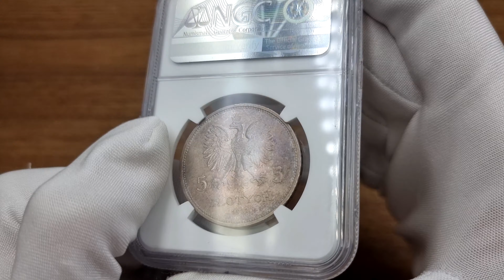5 złotych 1932 Nike NGC MS61 Najrzadsza moneta obiegowa II RP – PIĘKNA i RZADKA | Aukcja 33 Niemczyk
Wiosenna Aukcja 33 Niemczyk   |  19-22 marca 2022

lot 2092.
5 złotych 1932 Nike NGC MS61 Najrzadsza moneta obiegowa II RP – PIĘKNA i RZADKA

Aw.: Po środku godło: orzeł ukoronowany koroną otwartą, po obu stronach jego skrzydeł cyfry: 5, u dołu data oraz napis: ZŁOTYCH.

Rw.: Przedstawienie Nike kroczącej na obłokach w prawo, przy obrzeżach napis: RZECZPOSPOLITA POLSKA, w pobliżu stopy Nike - E.W., inicjały Edwarda Wittiga, autora projektu.

Detale wyróżniające
Próbne monety z sylwetką bogini zwycięstwa poprzedziły pierwszą w II Rzeczpospolitej emisję pięciozłotówek, która w 1928 r. trafiła do powszechnego obiegu. Do jesieni 1934 r. cyrkulowały w nim egzemplarze wybite w srebrze, opatrzone wklęsłym łacińskim napisem na rancie. Obie z wystawionych na aukcję prób w tym metalu różnią od monet obiegowych daty oraz detale: napis „PRÓBA” na rewersie pierwszej oraz całkowicie gładki rant drugiej. Okaz pozbawiony inskrypcji na obrzeżu, a także zapisu świadczącego o emisji próbnej, nie jest notowany nawet w katalogu Janusza Parchimowicza, a drugi znany egzemplarz posiadał w swoich zbiorach Henryk Karolkiewicz. Trzecia z monet pozostaje jedynym znanym przykładem pięciozłotówki z Nike wybitym w miedzi, którą pokrywa w tym przypadku niezwykle urokliwa, wielobarwna wiekowa patyna.

Rewers Edwarda Wittiga
Zaprojektowana przez Edwarda Wittiga pięciozłotówka reprezentuje w polskiej sztuce nurt tzw. nowego klasycyzmu - rozwijającej się w międzywojniu stylistyki klarownych, monumentalnych w wyrazie kompozycji, na które składały się obszerne gładkie płaszczyzny. W tej eleganckiej, posągowej konwencji ujęta została również krocząca po obłokach Nike, której pełnowymiarowy wizerunek artysta opracował wcześniej na okoliczność pomnika Wolności i Zwycięstwa, który miał stanąć w Gdyni. Jako członek artystycznego stowarzyszenia „Rytm”, Wittig zastosował typową dla sztuki tego okresu rytmizację kompozycji, szczególnie widoczną w opracowaniu skrzydeł bogini złożonych z równych układów rozchodzących się linii. Jednym z najbardziej rozpoznawalnych dzieł Edwarda Wittiga jest stołeczny Pomnik Lotnika zrealizowany po pięciu latach od monety z Nike.

Awers z nowym godłem
Godło Rzeczpospolitej umieszczone na awersie próbnej pięciozłotówki uznane zostało 13 grudnia 1927 r. za wzór obowiązujący również dzisiaj - w otwartej koronie, z dwiema pięcioramiennymi rozetami oraz rozpostartym ogonem. Autorem wzorowanego na orle z czasów Stefana Batorego projektu był grafik i malarz Zygmunt Kamiński, mąż Zofii Trzcińskiej-Kamińskiej, znanej m.in. z awersów pamiątkowych monet z Romualdem Trauguttem czy Bolesławem Chrobrym. Ustanowiony w 1927 r. wzór zrodził się najpewniej z potrzeby prawnego uregulowania bardziej nowoczesnego wyglądu godła - poprzedni układ poddawany był przez ówczesnych architektów coraz śmielszym modyfikacjom, zastępującym przedawnioną już konwencję modną w tamtym okresie stylistyką art déco.

Najrzadsza, obiegowa moneta II RP (R6). Najtrudniejsza do pozyskania moneta międzywojenna.

W 1932 roku inflacja była tak duża, że wartość srebra zawartego w tej monecie przewyższyła jej wartość nominalną, wobec czego większość nakładu wycofano i przetopiono, dlatego dziś bardzo rzadko spotykana na rynku numizmatycznym moneta - okazja, aby uzupełnić kolekcję o najrzadszą monetę II RP.

Ekstremalnie rzadka moneta bez śladów obiegu z ciemną patyną i połyskiem. Przedmiot pożądania wszystkich kolekcjonerów monet z okresu międzywojnia, szczególnie w tak wyszukanym stanie zachowania.

Egzemplarz dla najbardziej wymagających do najlepszych kolekcji. Polecamy.

Parchimowicz 114e; Fischer OB 013 (jedyna obiegowa moneta II RP, która w 1 stanie ma cenę amatorską); Chałupski 2.22.5.a (R6)

Miłego dnia